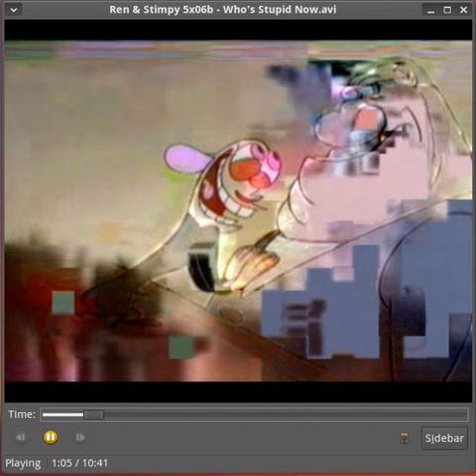ren & stimpy corrupted CD-R excerpt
Old (~2008) capture of corrupted playback from an even older (~2000) burned CD-R. The glitching starts at 0:19.